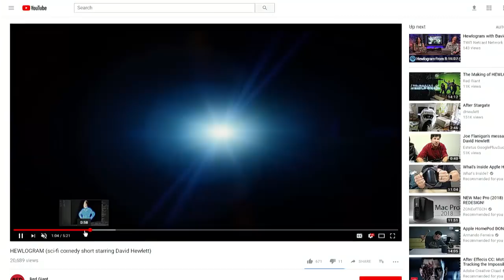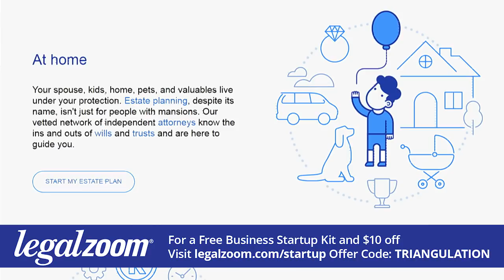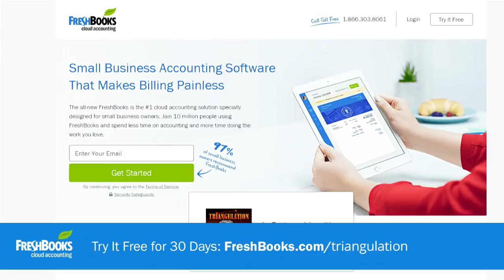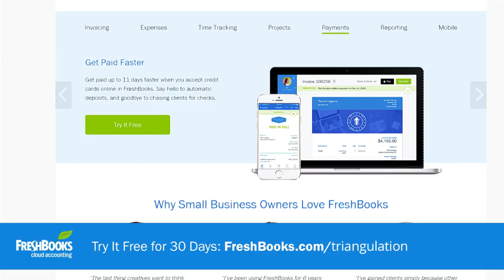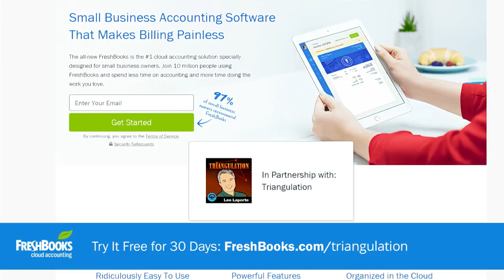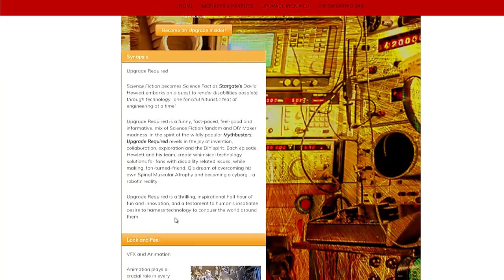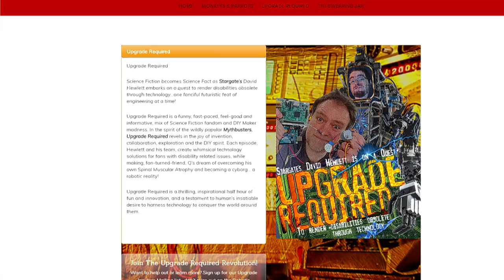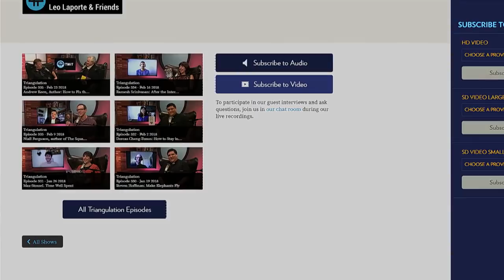Triangulation 336: David Hewlett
David Hewlett is an actor who has appeared in Sci-Fi favorites such as The Shape of Water, Cube, and the Stargate TV shows. He talks with Padre about acting, making, and geeking out.